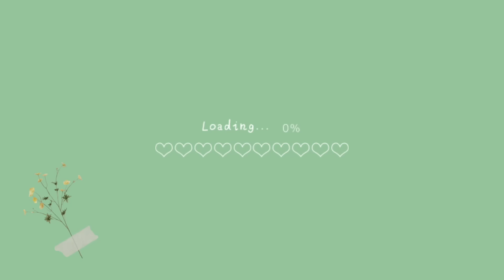Chi Conosce Meglio L'altra? | con mia sorella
Ciao raga! come state? :)
Eccomi tornata con un nuovo video, questa volta con mia sorella!
é una sfida per vedere chi conosce meglio l'altra (siamo quasi arrivate a litigare a momenti ahahah).
Fatemi sapere se vi è piaciuto e quali altri video vorreste sul canale!
Un abbraccio :)